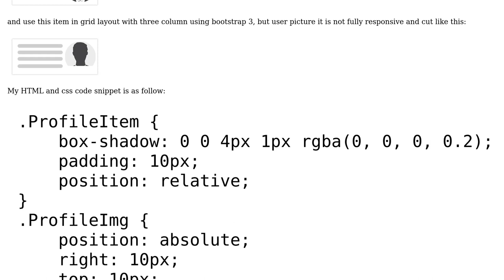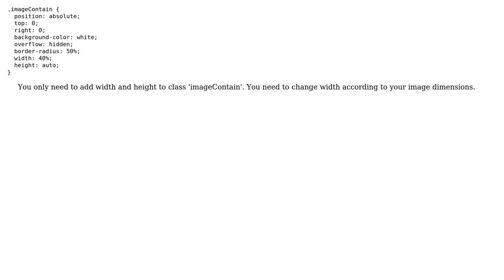html template for profile box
With thanks & praise to God, and with thanks to the many people who have made this project possible! | Content (except music & images) licensed under CC BY-SA | Music | Images & others | With thanks to user Savan Padaliya user m0st4f4 and the Stack Exchange Network Trademarks are property of their respective owners. You are responsible for your own actions.